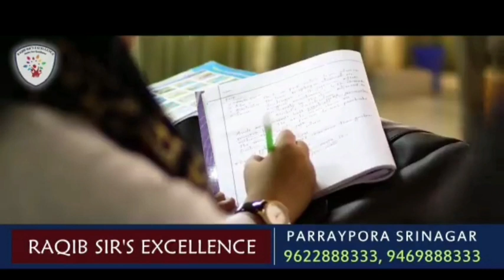Lady from Batamaloo stages protest says her husband is behind bars at Udhampur jail